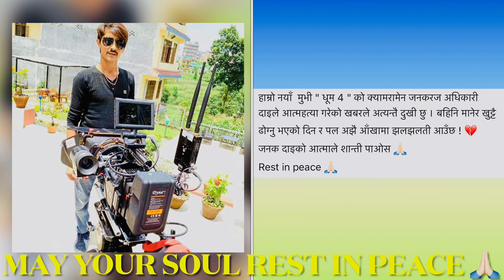First day of shoot on the sets of Dhoom 4 | Behind the scenes